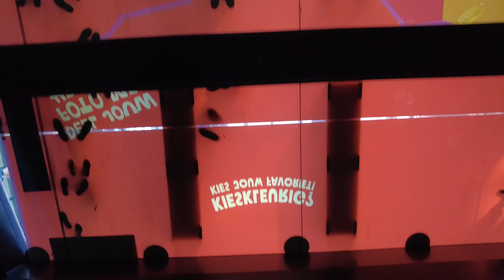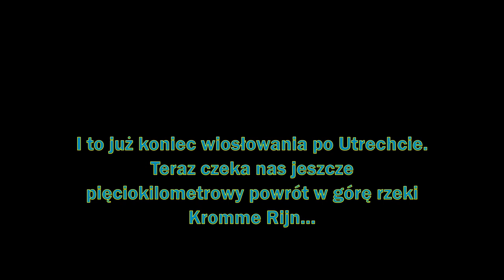Kajakami po Utrechcie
Kajakowy spacer po kanałach Utrechtu (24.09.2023).
Wyruszyliśmy z malutkiej przystani kajakowej na rzece Kromme Rijn obok pałacyku Rijnauwen. Aby dopłynąć do centrum Utrechtu, trzeba pokonać pięciokilometrowy, niezwykle malowniczy odcinek z prądem rzeki. Dalej rzeka wpada do kanału wokół starego miasta. Można płynąć wokół centrum oraz kanałami Oudegracht i Nieuwegracht. Powrót tą samą drogą, tym razem w górę rzeki (nurt nie jest zbyt wartki i nie wymaga to jakiegoś wielkiego wysiłku). Przepłynęliśmy 26 km, co zajęło nam 7,5 godz. spokojnego wiosłowania. Wliczyć w to  należy 2,5 kilometrową zawrotkę z tunelu pod Hoog Catharijne, z powodu robót remontowych na końcu tunelu.